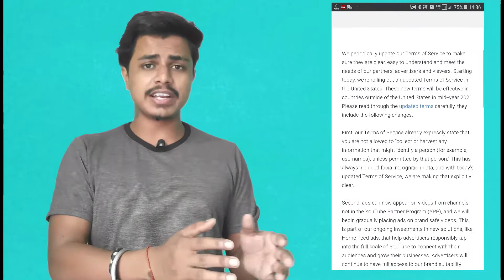YouTube Big New Update Monetization | Ab Ads Ka Paisa Nahi Milega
hello friend YouTube ki taraf se ek naye aur update a chuka hai yah update Naye creators Ke Liye Hai jinka channel Abhi Abhi banaa hai aur Jin ka channel monetization Nahin Hua Hai unhen Logon Ke Liye Hi ummid Karta Hun video aap sabhi ko Pasand Aaegi

Your Queries-

YouTube Big New Update
Monetization
Ab Ads Ka Paisa Nahi Milega
YouTube new updates
YouTube monetization updates
No ads No earning
YouTube Bad updates